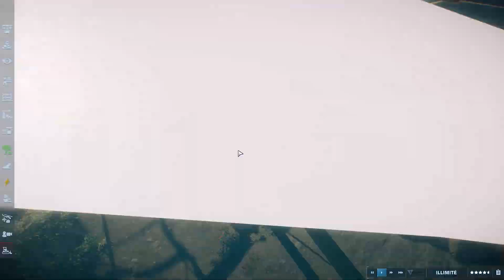BIODÔME PARK! Dinosaures dans les Volières! | Park Tour | Jurassic World Evolution 2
Salut à toutes et à tous, c'est Jurassic Data et aujourd'hui je vous fais explorer le Biodôme Park, où les dinosaures vivent dans les volières ! Je vous partage la petite astuce qui permet de faire vivre les Tyrannosaures, Alamosaures et autres Spinosaures dans les volières avec un mini tutoriel !
Un lagon du crétacé avec des Mosasaures, Tylosaures, Styxosaures & Elasmosaures, des biomes tropicaux avec des Australovenators et des grands espaces pour les visiteurs ! Embarquez pour une grande aventure !